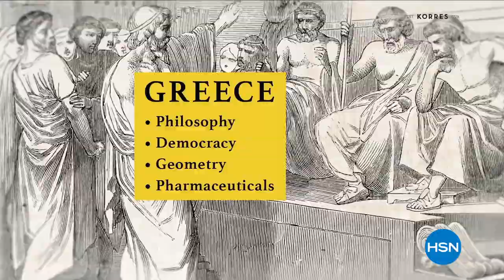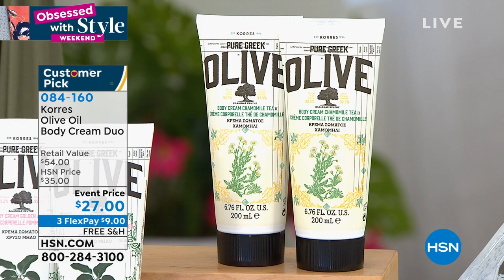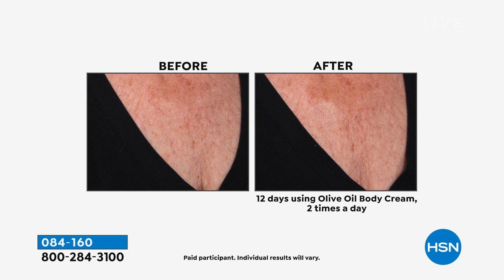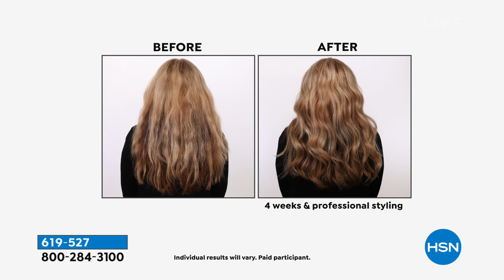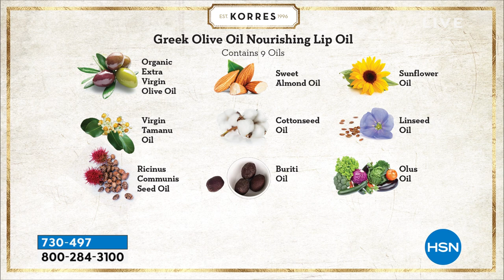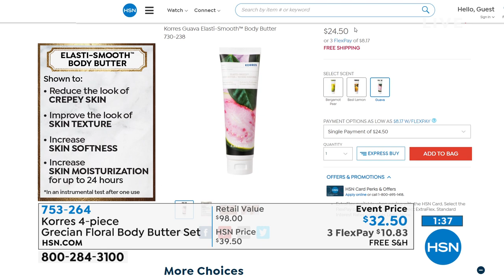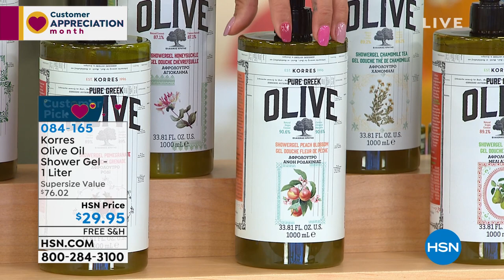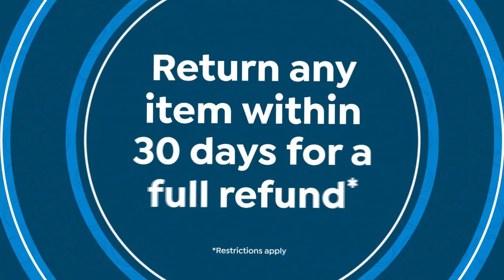HSN | KORRES Beauty 04.18.2021 - 10 AM